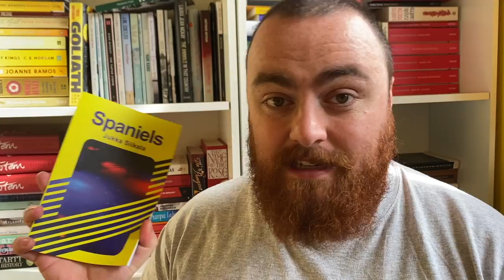The artist who disturbed the bookish community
You can search Human Porridge if you feel the need on YouTube

⏳ Timestamps ⏳

0:00 Start here
3:57 - Human Porridge
10:56 - Book Giveaway
14:33 - Thank yous